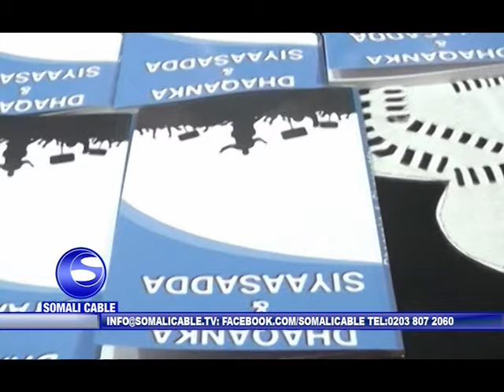Buug Laga Qoray Siyaasda Iyo Dhaqanka Oo Uu Qoray Xamse Maxamuud Halac Yare Ayaa Habeenkii Xalay Ah